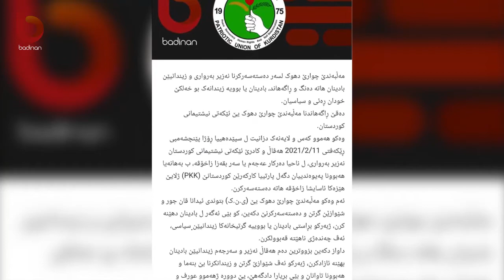گرتنا مەلا نەزیر